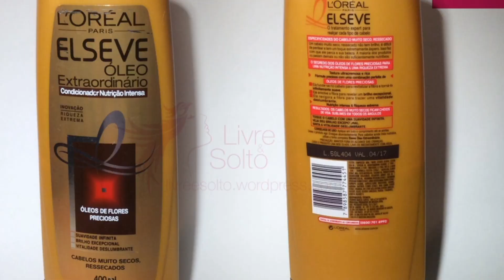Shampoo e condicionador S.O.S Bomba Liberados, valem a pena?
✰ Clique aqui para acessar a minha loja do mercado livre, são vários produtos com frete grátis para todo o Brasil, vai que você se interessa por alguma coisa

✰ Me siga no Instagram de vendas para ficar atento aos meus produtos